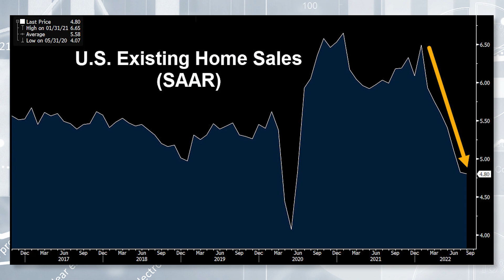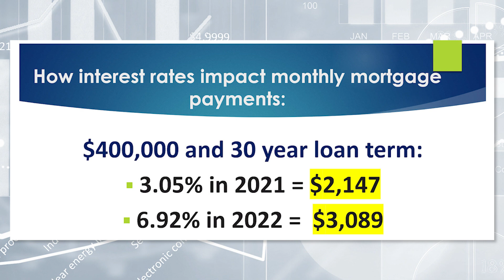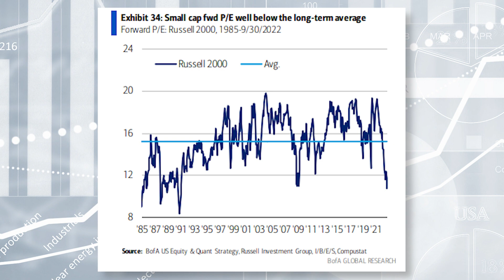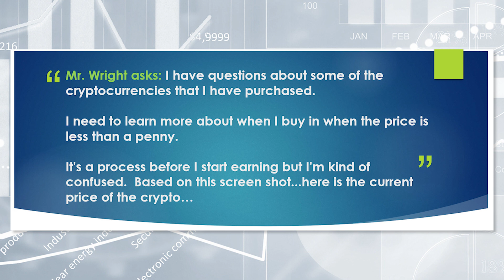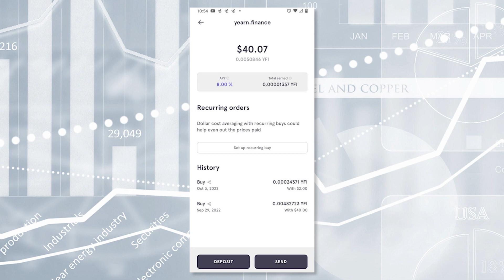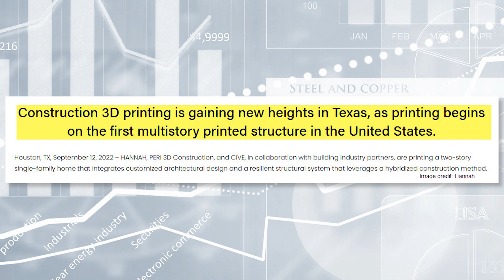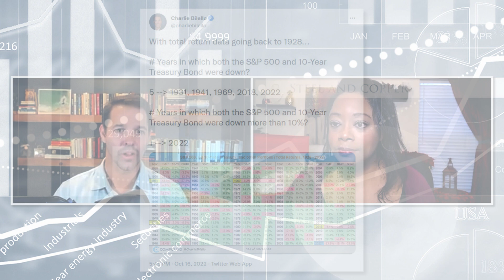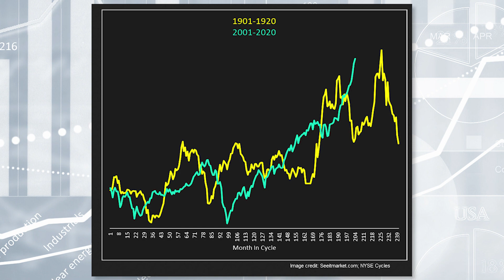Will We Have Another Housing Crisis in 2023?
Reserve your spot for Ian’s “Bear Market Fortunes” presentation on October 20

On today’s episode of Monday Market Insights: Ian and Amber discuss why housing and real estate are getting battered by inflation. Plus, a 2.0 technology that could actually HELP the housing market, and what investment is (historically speaking) a huge winner in bear markets like these…